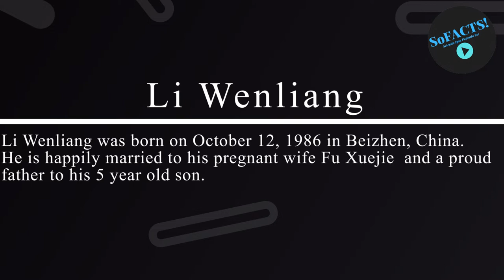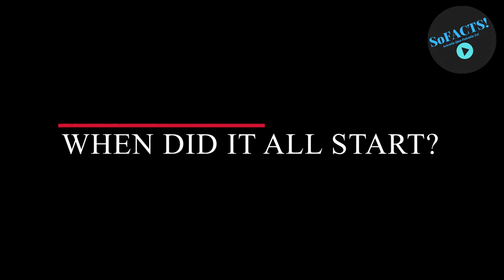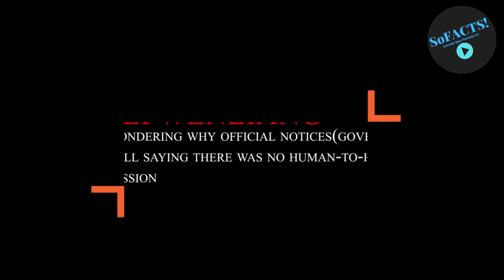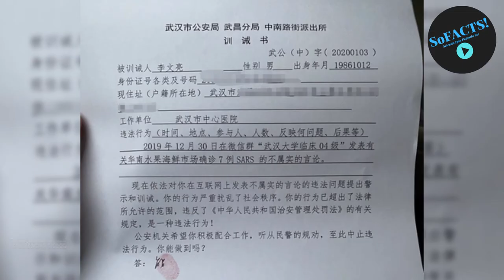LI WENLIANG | Covid-19 Whistle Blower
SOFacts is ran by a group of certain individuals. This channel is made to educate interested individuals and is intended only to give facts based on legitimate sources.
CONSTRUCTIVE CRITICISMS ARE WELCOME FOR THE IMPROVEMENT OF OUR CONTENT.
Feel free to drop any suggestions for the next topic on the comment section below

Sources:
Arirang News. (2020, February 9). Wuhan professors call for freedom of speech after death of Li Wenliang [Video file].

Buckley, C. (2020, February 6). Chinese Doctor, Silenced After Warning of Outbreak, Dies From Coronavirus [Photograph].

CNBC Television. (2020, February 7). Chinese social media lights up at death of coronavirus whistleblower, Dr. Li Wenliang [Video file].

CGTN. (2020, February 11). He is the hero of China,' Zhong Nanshan mourns Li Wenliang's death [Video file].

CNN. (2020, February 7). Wuhan coronavirus kills doctor who warned of outbreak [Video file].

Green, A. (2020). Li Wenliang. Vol395, Issue 10225, p682.

Han, Z. (2020, February 11). Grief and wariness of a vigil for li wenliang.

Lew, L. (2020, February 9). Coronavirus Outbreak.

National Business Daily. (2020, February 7). Thank you for coming! Wuhan citizens spontaneously went to the hospital to mourn Li [Photograph].

Pinghui,Z. (2020, February 7). Dr Li Wenliang: who was he and how did he become a coronavirus hero?

South China Morning Post. (2020, February 6). Coronavirus whistle-blower doctor Li Wenliang dies from the disease [Video file].

South China Morning Post. (2020, February 9). New York mourns coronavirus whistle-blower doctor Li Wenliang [Video file].

Wang, L. (2020, February 7) Gone but not soon forgotten.

Wenliang, L. (2020, January 3). The Letter of Admonition [Photograph].

Woodward, A. (2020, February 21). Dr Li Wenliang was censored for his warnings in social media.

Most of the time, however, we give credits to the author of quotes, photos and other related materials. We sourced these materials from various internet sites, in an effort to advance understanding of environmental, political, scientific, cultural etc.